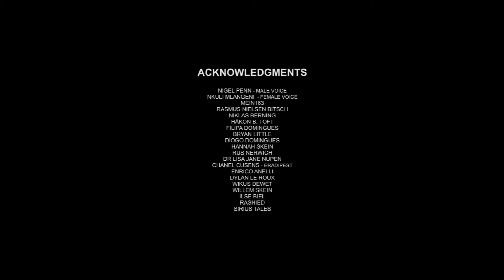landfill meditation - 2015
Landfill Meditation is a short collaborative video by South African artist Faith47 and director Dane Dodds, inspired by her street paste series of broken down cars.

Landfill Meditation doesn’t chronicle the creation of the murals but rather contextualizes them, linking Faith47’s abandoned cars to other objects and spaces once loved and desired, then later discarded.

“We cannot separate ourselves clean and perfect from the trash we dump out back,” says the video’s voiceover, adapted from Native American author Gerald Vizenor’s short story collection, Landfill Meditation. “Being clean is a delusion.”

Credits:
Director: Dane Dodds
Assistant director and artist: Faith47
Co-editor: Marte Aasen
Male voice: Nigel Penn
Female voice: Nkuli Mlangeni
A White Dwarf Tale